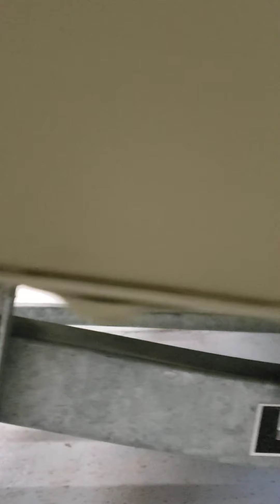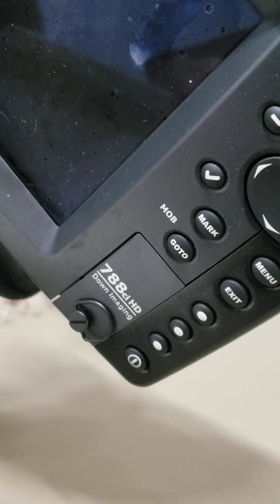Lund 16 ssv